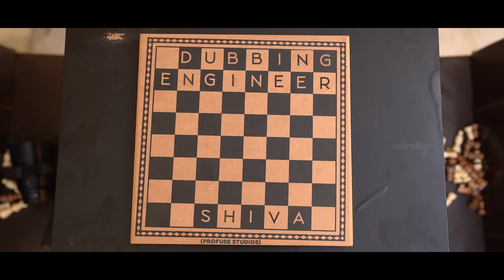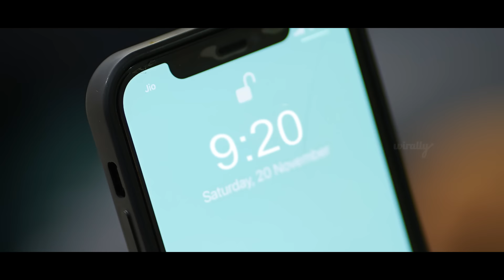Drushyam 2 | Wirally Originals | Tamada Media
Watch Drushyam-2 starring Venkatesh, on Amazon Prime Video now.